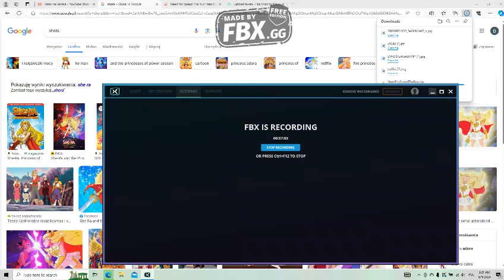Komentuje She-Re i Księżniczki Mocy #45 Catra w przyjaźni